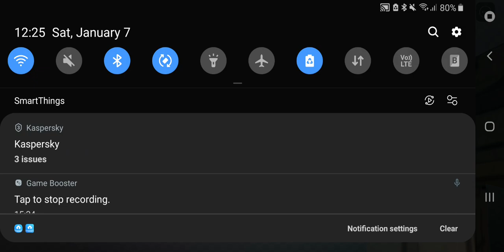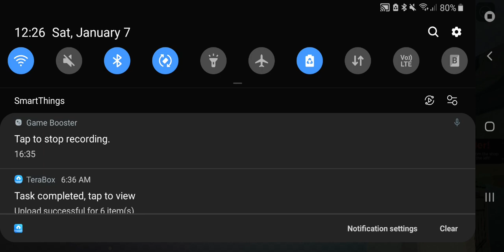no scope nss